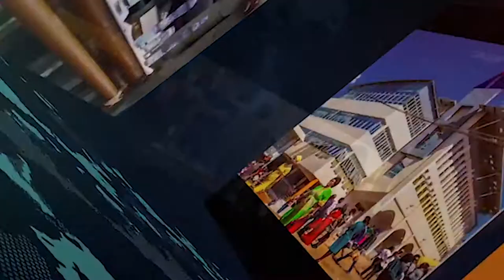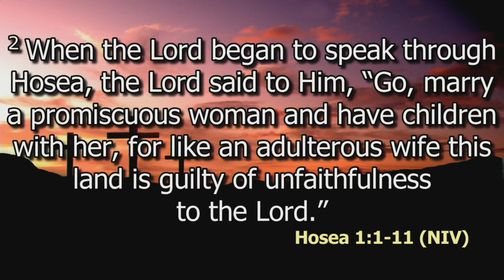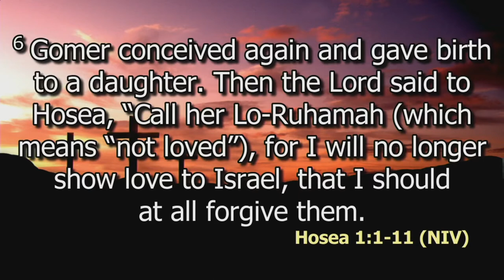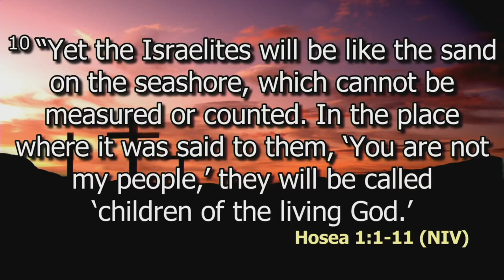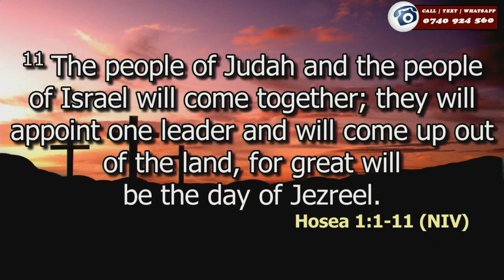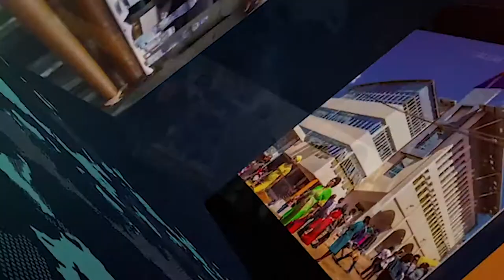The day Of Jezreel | Pst. David Kibera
1 The Lord gave this message to Hosea son of Beeri during the years when Uzziah, Jotham, Ahaz, and Hezekiah were kings of Judah, and Jeroboam son of Jehoash[a] was king of Israel.

Hosea’s Wife and Children
2 When the Lord first began speaking to Israel through Hosea, he said to him, “Go and marry a prostitute,[b] so that some of her children will be conceived in prostitution. This will illustrate how Israel has acted like a prostitute by turning against the Lord and worshiping other gods.”

3 So Hosea married Gomer, the daughter of Diblaim, and she became pregnant and gave Hosea a son. 4 And the Lord said, “Name the child Jezreel, for I am about to punish King Jehu’s dynasty to avenge the murders he committed at Jezreel. In fact, I will bring an end to Israel’s independence. 5 I will break its military power in the Jezreel Valley.”

6 Soon Gomer became pregnant again and gave birth to a daughter. And the Lord said to Hosea, “Name your daughter Lo-ruhamah—‘Not loved’—for I will no longer show love to the people of Israel or forgive them. 7 But I will show love to the people of Judah. I will free them from their enemies—not with weapons and armies or horses and charioteers, but by my power as the Lord their God.”

8 After Gomer had weaned Lo-ruhamah, she again became pregnant and gave birth to a second son. 9 And the Lord said, “Name him Lo-ammi—‘Not my people’—for Israel is not my people, and I am not their God.

10 [c]“Yet the time will come when Israel’s people will be like the sands of the seashore—too many to count! Then, at the place where they were told, ‘You are not my people,’ it will be said, ‘You are children of the living God.’ 11 Then the people of Judah and Israel will unite together. They will choose one leader for themselves, and they will return from exile together. What a day that will be—the day of Jezreel[d]—when God will again plant his people in his land.